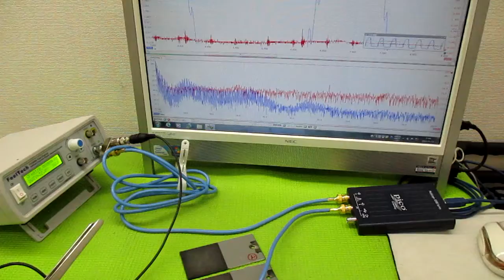超音波プローブの発振制御による表面検査技術